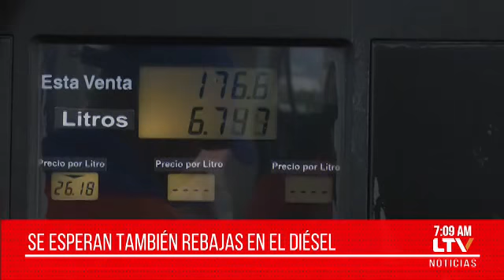Se espera también rebajas en el DIESEL